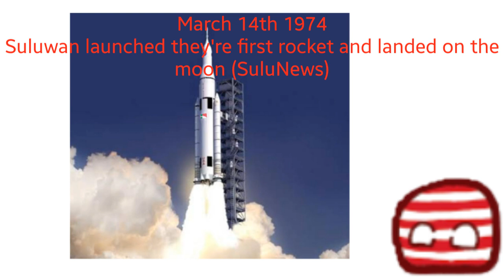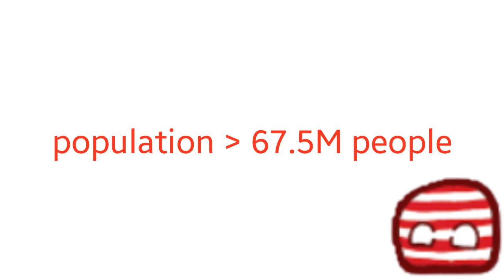I made another nation caalled Suluwan :]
HA YES ITS DONE
IT TOOK FOREVER